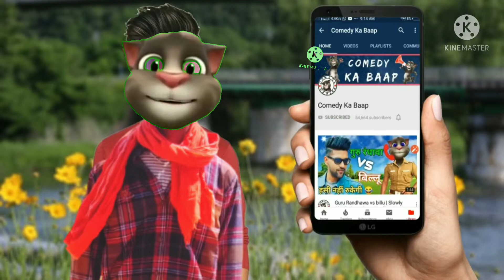billu comady and Ajay Devgan full enjoyment funny 🤣 video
Description

9 श्री देवी & बिल्लू कॉमेडी Sridevi Funny Call Billu Comedy | Sridevi songs | 90s hits Hindi Songs

193

Likes

31,858

Views

Jan 30

2022

देवी & बिल्लू कॉमेडी | Sridevi Funny Call - Billu Comedy | Sridevi songs | 90s hits Hindi bollywood Songs - Billu ka danka BKD All credit for contents used in this video goes to the right owner. ये वीडियो सिर्फ मनोरंजन के लिए है इसको दिल पे ना ले, इस वीडियो का मकसद किसी को ठेस पहोचना नही है 🙏🙏🙏🙏🙏🙏🙏🙏🙏🙏🙏🙏हम सभी कलाकारों का सम्मान करते हैं For Business Query Copyright Disclaimer Under Section 107 of the Copyright Act 1976, allowance is made for "fair use" for purposes such as criticism, comment, news reporting, teaching, scholarship, and research. In no way does this video insult any stream. Filed people from different occupations. Billu Ka